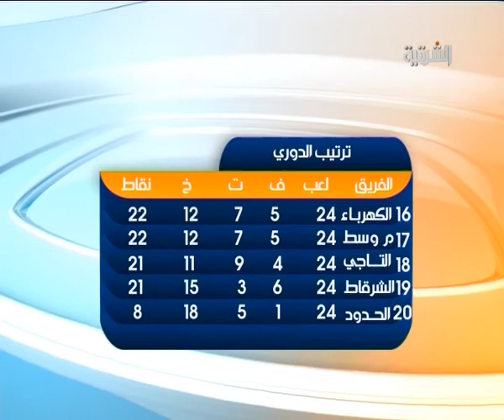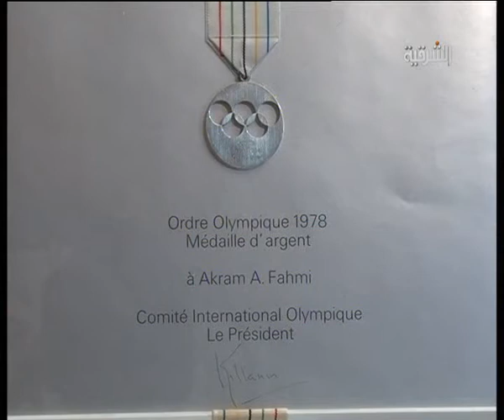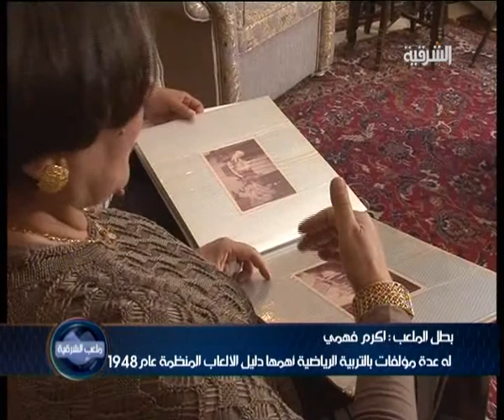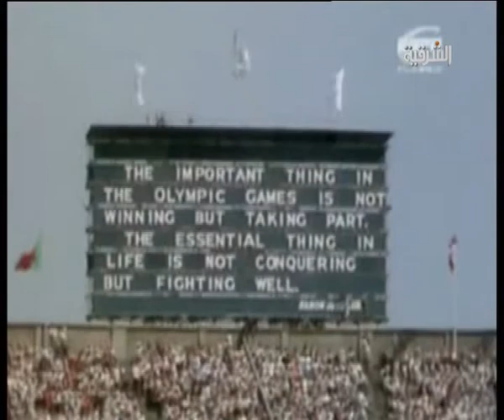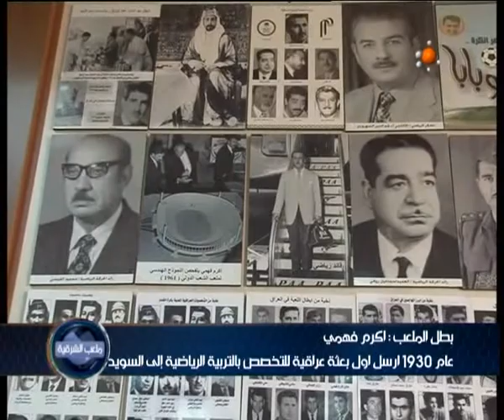ملعب الشرقية حلقة يوم 7-5-2012